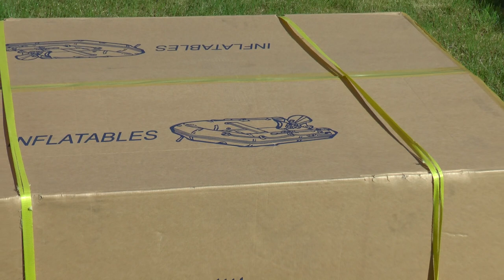Unboxing the Honda Honwave T40 Inflatable Boat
This video shows the unboxing of my Honda Honwave T40 inflatable boat. Yes I've gone back to a Honda Honwave T40 inflatable boat.  After two years in the Honda Honwave T38 I'd come to the conclusion that the heavier aluminium deck boats were more suitable for my needs.  I like the extra stability which the extra weight gives, both on the move and stationary.  Standing up casting is also a lot easier whilst standing a solid platform.

I will still keep an air deck inflatable boat as they are great when you need to set up quickly or when space is at a premium.  I'll use the Honwave T40 for full days out on the water with friends and use an air deck inflatable for solo use or shorter sessions.